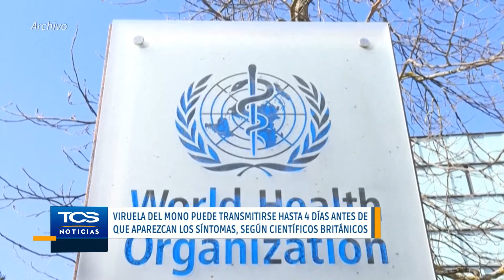Viruela del Mono puede transmitirse hasta 4 días antes de que aparezcan los síntomas